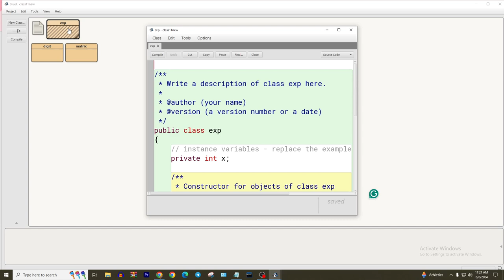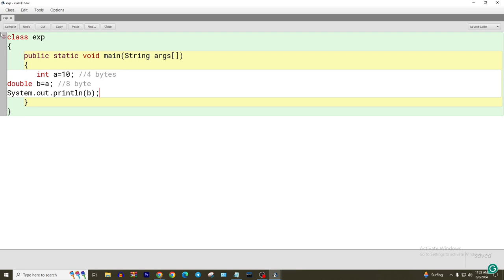Javatype casting implicit explicit